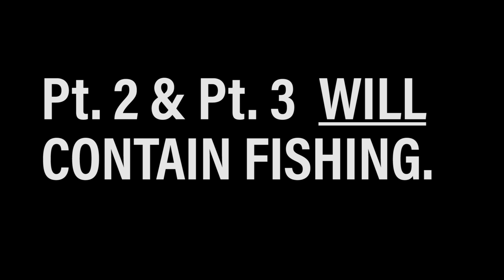Too Cold To Bass Fish ft. Apbassin -- VLOG #20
If you’re not into the whole vlog scene skip part 1 and hang tight for the next 2 parts!

Part 1 of 3: Travel Day
Apbassin, Chris and I take a trip down to Lake X in Central Ohio to partake in some EXTREMELY cold weather bass fishing. I know this may not have been the craziest FTMW vlog ever but there were a few laughs and it should give you and idea as to what is coming next in part 2 and 3. Rest assure! The next two vlogs will indeed contain quite a lot of fishing action!
—Young Plugg

SOUNDCLOUD: Fishing The Midwest Music

-Canon 70D